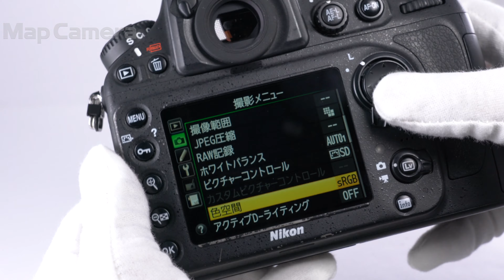Nikon D800 ボディ 並品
【付属品】
元箱・取扱説明書・KUROストラップ・USBケーブル・バッテリー・チャージャー・ケーブルクリップ

【外観】スレ、キズがあります。スロットカバー下部がわずかに欠けています。
【その他】チャージャーの電源コードが欠品しております。付属の電源プラグで充電することが可能です。